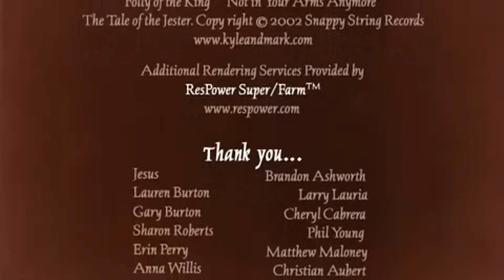El alfarero Cortometraje